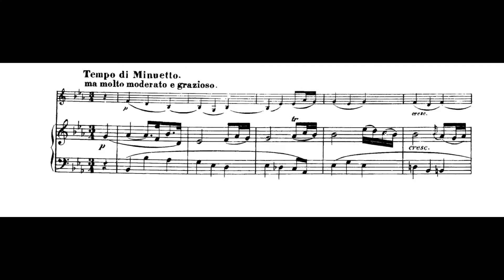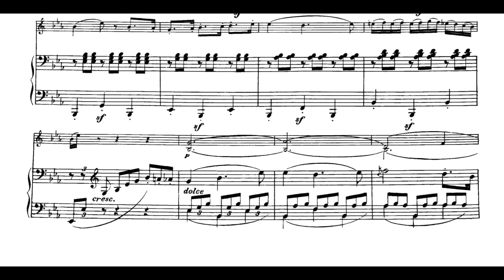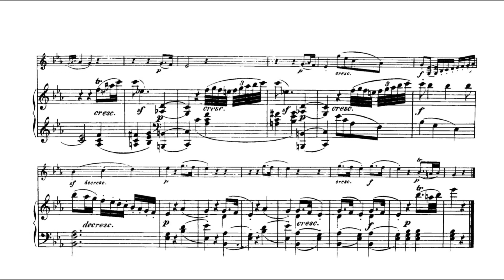【伴奏】ベートーヴェン ヴァイオリンソナタ第8番 第2楽章 ピアノのみ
ベートーヴェン ヴァイオリンソナタ第8番第2楽章のピアノパートのみを録音しました。個人練習などにお使いください。
1、3楽章は動画の終了画面に表示されます。